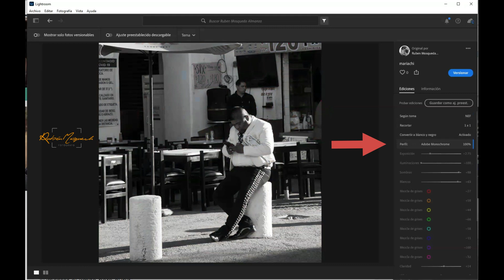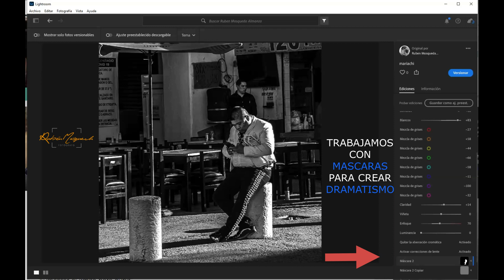Cómo editar fotos profesionales de concurso con Ligthroom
Ejemplo de una fotografía urbana en blanco y negro con todo el potencial para triunfar en concursos profesionales.